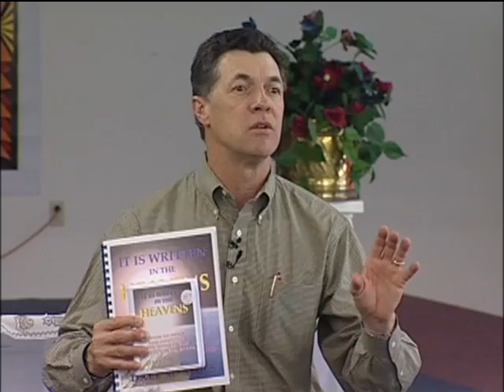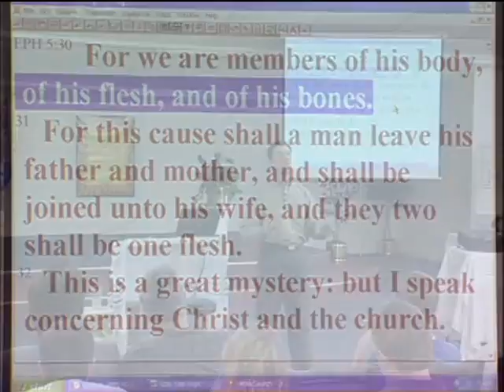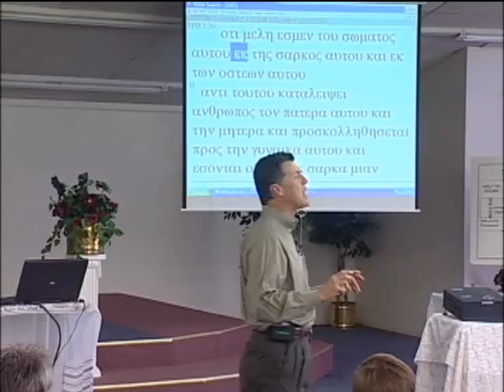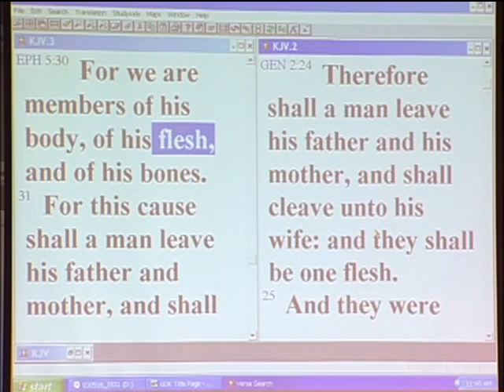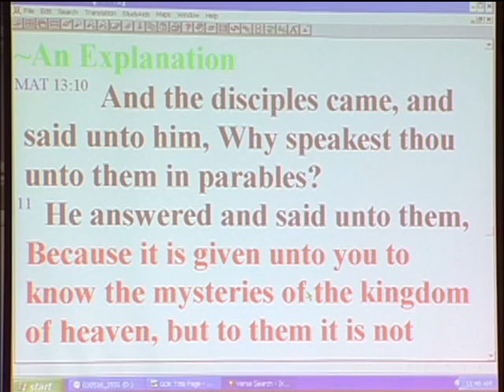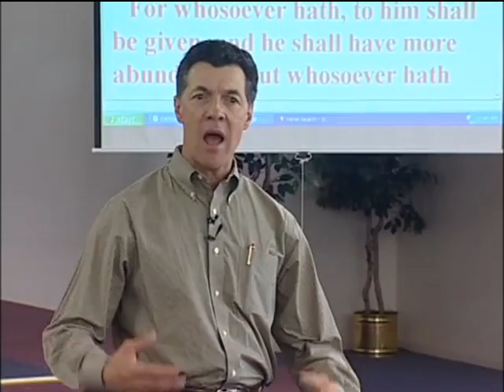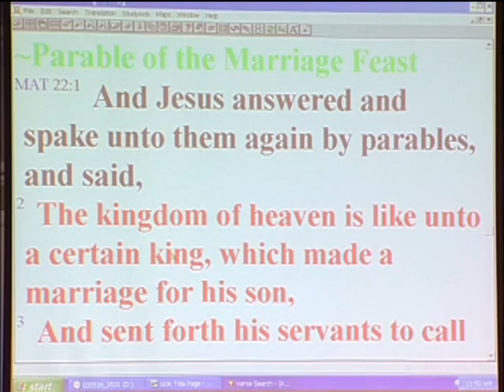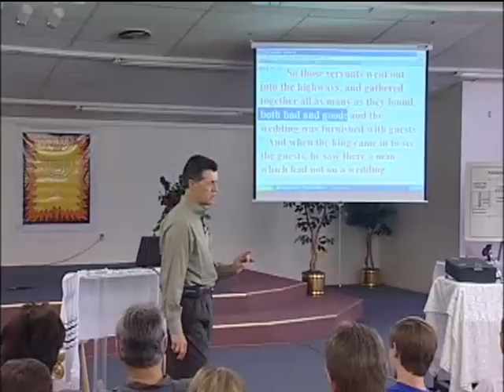The Gospel of the Kingdom, Part 7 of 16, The Bride of Christ, Session A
Dr. Dale M. Sides